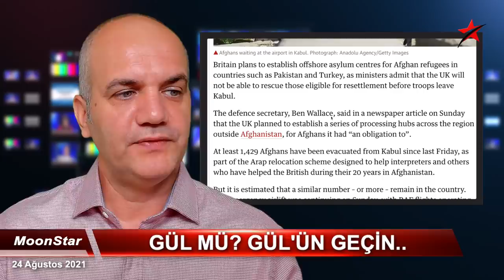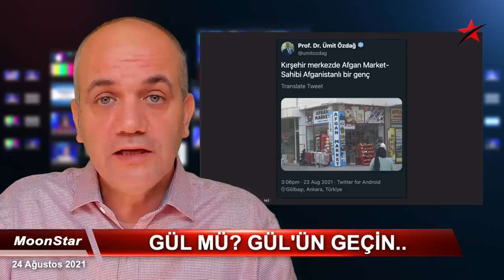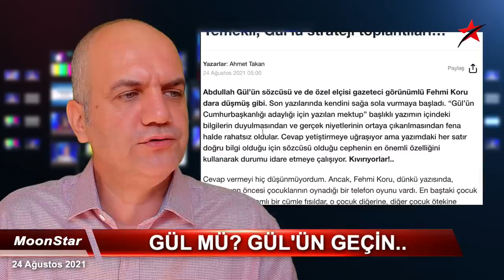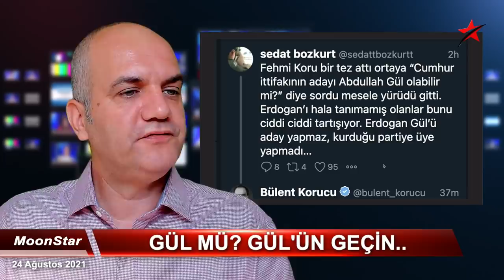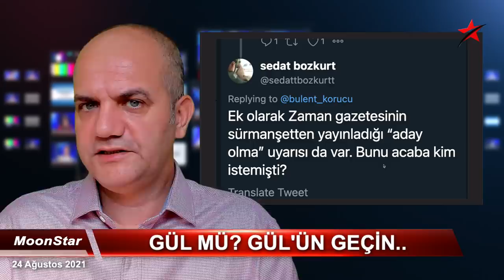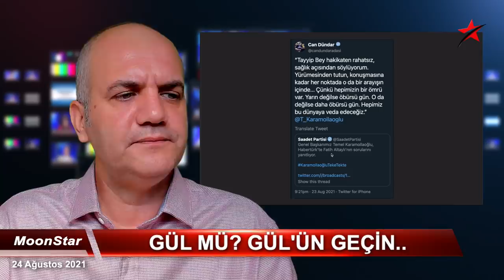ÇOK GİZLİ: 4-5 kişi çok özel bir yemekte buluştu.. | Tarık Toros | Manşet | 24 Ağustos 2021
24 Ağustos 2021
Manşet

• Erdoğan'ın üç kırmızı çizgisi..
• Yine yeni yeniden Abdullah Gül sesleri..
• Hulusi Akar iki kere Gül'le görüştü, iddiası..
• İstanbul'da çok özel toplantı
• Ne kararlar alındı..?
• Erdoğan'ın çok özel sağlık durumu masada..!
• Sığınmacı meselesi..
• İngiliz basınında çıkan haber yalan değil hatalı sadece..
• Neden Türkiye ve Pakistan?
• Ümit Özdağ ne yapmak, nereye varmak istemekte..?
• Saadet Partisi'nden enteresan çıkış..